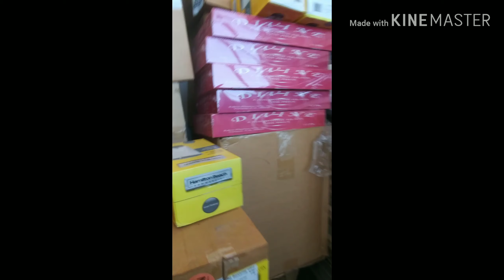Trabaho sa Casino, pinaglumaang gamit.